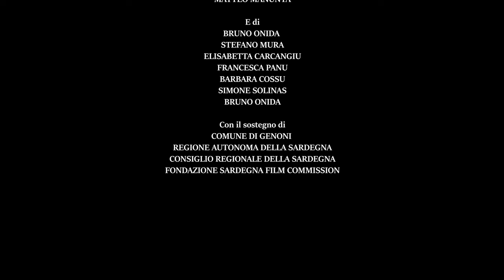Su Strangiu Abbàida! 2022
"Su Strangiu" è cortometraggio realizzato all'interno di laboratorio collaterale del festival Abbaidà - Luoghi Comuni Cinematografici a Genoni, coordinato da Sergio Scavio e Silvio Grasselli. Attività pensata con lo scopo di coinvolgere la popolazione locale nello sviluppo di un prodotto audiovisivo.

Interpretato da:
Silvio Grasselli
Pio Sedda
Gesuia Mereu
Antonio Piseddu
Giorgina Piseddu
Elisabetta Carcangiu
Fausto Zaru

Un film di AbbàidaLab condotto da
Sergio Scavio
Silvio Grasselli

Matteo Manunta

E di
Bruno Onida
Stefano Mura
Elisabetta Carcangiu
Francesca Panu
Barbara Cossu
Simone Solinas
Bruno Onida

Comune di Genoni
Regione Autonoma della Sardegna
Consiglio Regionale della Sardegna
Fondazione Sardegna Film Commission